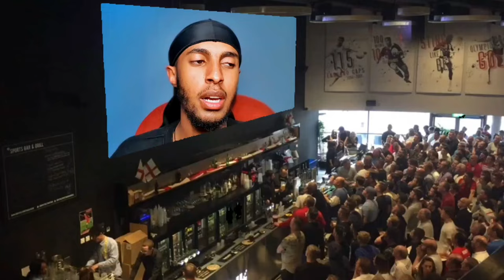x YNTN - ከፍታ/Kefta (Official Block Freestyle Video)ethiopianmusic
1) This video has no negative impact on the original works (It would actually be positive for them)
3) It is not transformative in nature.
4) I only used bits and pieces of videos to get the point across where necessary.

@MSMOKE x YNTN - ከፍታ/Kefta (Official Block Freestyle Video)ethiopianmusic